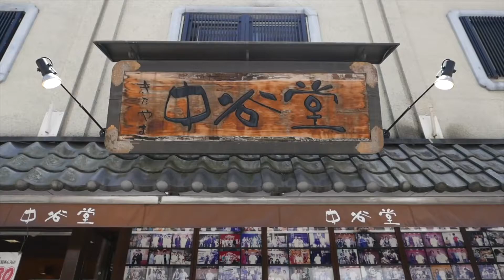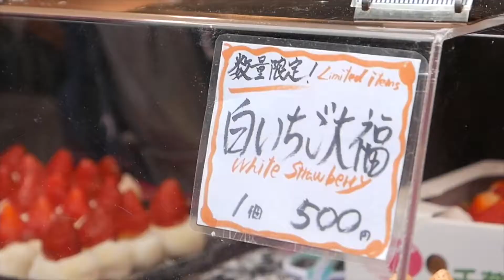Japanese street food - Mochi Berries red strawberry